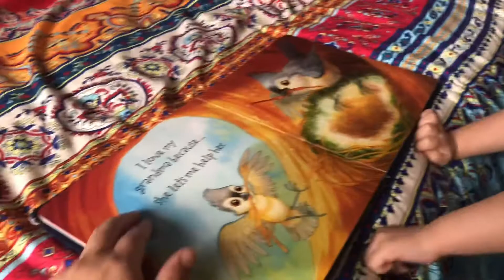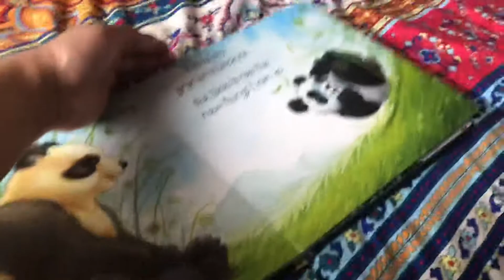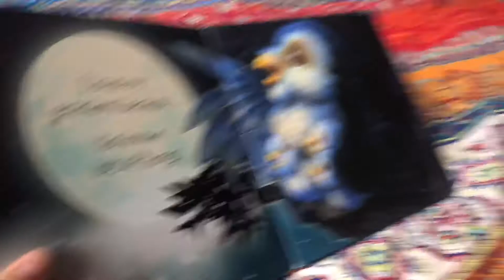15 mins reading session everyday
Learning with my toddler